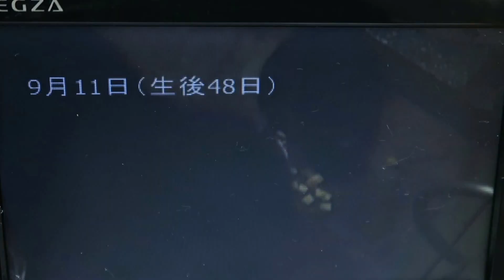#2 Sep 2016 at Noichi zoo, Kochi, Japan